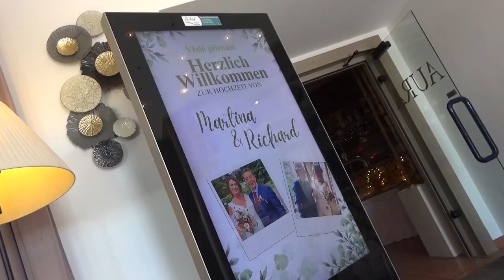MARCO SERRA/ @marcoserraofficial ITALIENISCHE SÄNGER, ITALIENISCHE MUSIK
MARCO SERRA LIVE MUSIK ;ITALIENISCH MUSIK;POP ITALO MUSIK,MUSICA ITALIANA, PARTY, GEBURTSTAG; TAUFEN, HOCHZEITEN, MATRIMONI,COMPLEANNI, MUSICA ANNI 60/70/80/90 AKTUELLE HITS ,DJ, FIRMEN FEIERN, ENTERTAINER